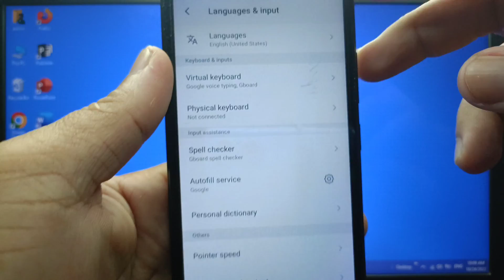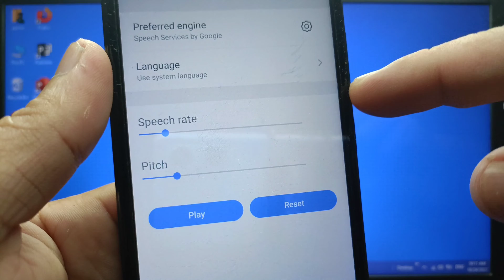How to adjust speech rate for Google text to speech on itel S15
Do you want to adjust speech rate for Google text to speech on itel S15 mobile phone.

Thanks...